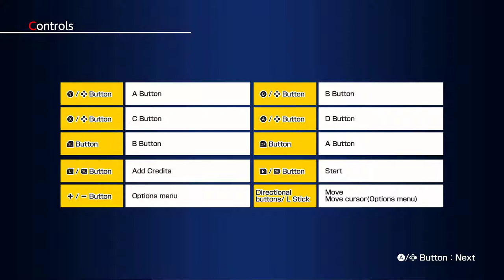메탈슬러그3 플레이 on Nintendo Switch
메탈슬러그는 키보드로하는게 익숙한데다 메탈이나 FPS처럼 세세한컨트롤을 필요하는게임에서 콘솔로하는건 더더욱 미숙한지라 난이도낮추고 플레이하는데도 못하네요 참...